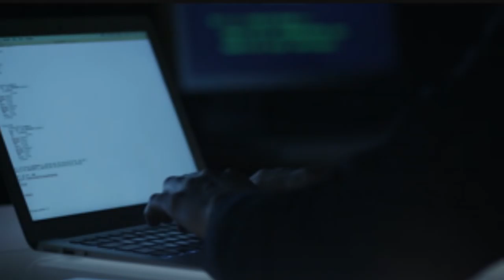Dust Jacket by Alp Mortal & Chambers Mars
Book Trailer for Dust Jacket by Alp Mortal & Chambers Mars (writing as Carter Seagrove)
Featuring Voice Over by Stewart Campbell

The Alderbourne Press Ltd
Video book trailer for Dust Jacket by Alp Mortal & Chambers Mars

Attributions:
Clip - police lights: Beachfront B-Roll
Image - Media: Ernst Moeksis via Flickr

Overall design by The Carter Seagrove Project
2024